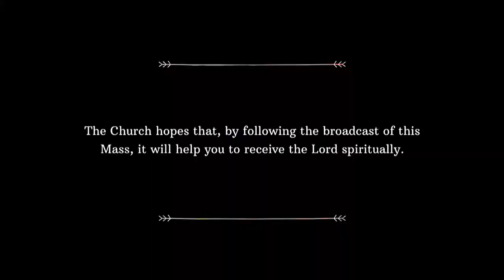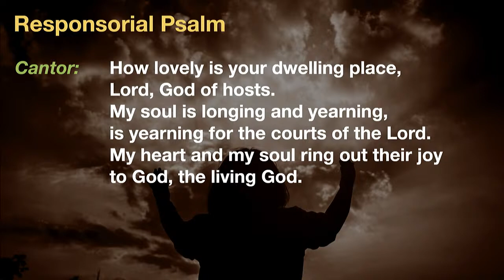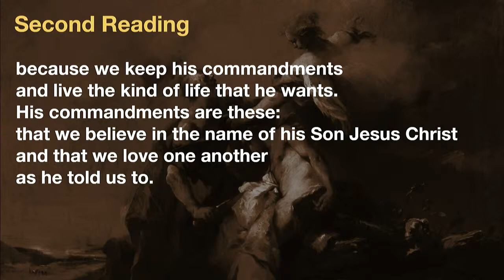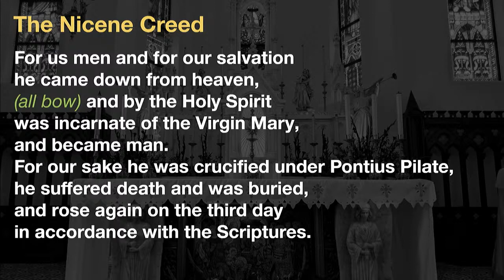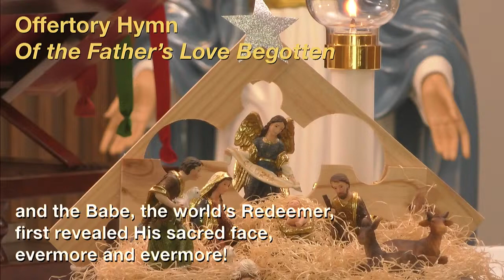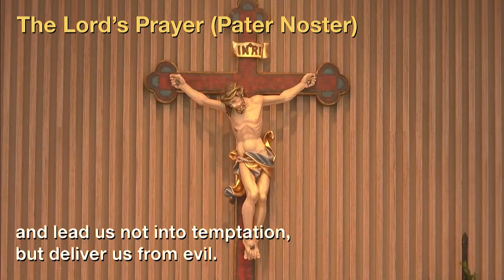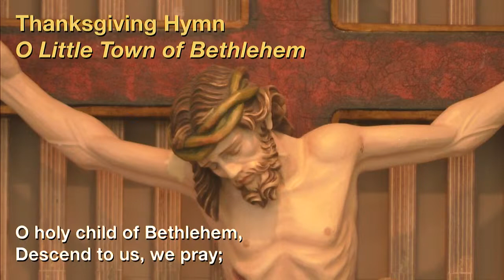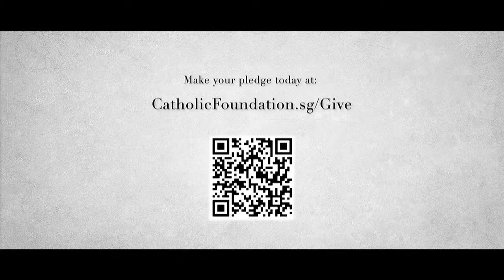Catholic Sunday Mass Today Live Online - The Holy Family 2021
THE ROLE OF PARENTS IN FORMING CHILDREN OF GOD
The Holy Family 2021 (26 December 2021)

Mass Celebrated by Archbishop William Goh.

The celebrant for Masses on our channel for Wednesdays to Sundays is Archbishop William Goh.

► MASS READINGS:
•  First Reading:  1 Samuel 1:20-22,24-28
•  Responsorial Psalm:  Psalm 83(84):2-3,5-6,9-10  ("They are happy who dwell in your house, O Lord.")
•  Second Reading:  1 John 3:1-2,21-24

► OFFERTORY/CONTRIBUTIONS:
Support your Parish, Catholic Foundation and other Charities: